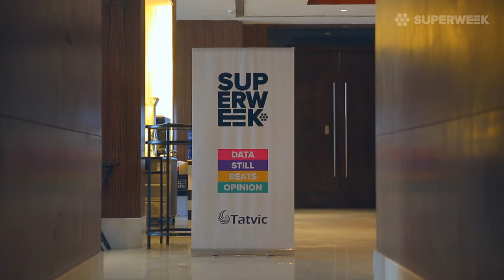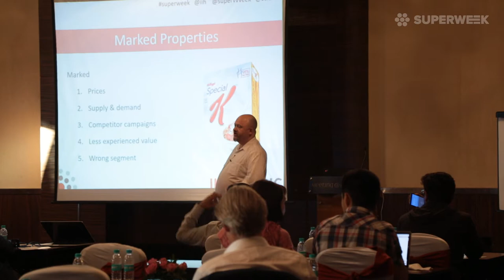"Leapfrogging" - Digital Analytics Documentary India (SPWK Mumbai)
Recorded at SUPERWEEK India 2017, January 5-7.

KRISTOFFER EWALD  /  MetaPeople (CH)
CHARLES FARINA  /  Analytics Pros (USA)
CHANPREET SINGH  /  Times Internet (IN)
NISHITA LALVANI  /  LinkedIn (IN)
VIKTOR TARNAVSKI  /  Yandex (RU)
MATT HERTIG  /  Alight Analytics (USA)
RAVI PATHAK  /  Tatvic (IN)
JEFF SAUER  /  Jeffalytics (WWW)
STEEN RASMUSSEN  /  IIH Nordic (DK)

ABOUT SUPERWEEK:

SUPERWEEK conference is a unique, annual gathering of data evangelists, analysts and thought leaders of the Modern Web Industry.

Past speakers: Avinash Kaushik (Market Motive, USA), John Mueller (Google), Caleb Whitmore, Sam Briesemeister and Charles Farina (Analytics Pros, USA), Nick Mihailovski (Google, USA), Justin Cutroni (Google, USA), Doug Hall (ConversionWorks, UK), Rachel Sweeney (iProspect, UK), Ravi Pathak (Tatvic, India), Jesse Nichols (Google, USA), Yehoshua Coren (Analytics Ninja, Israel), Phil Pearce (Precision SEM - UK), Kristoffer Ewald (NetBooster, Denmark), Luigi Reggiani (Google Analytics & Attribution, France), Julien Coquet (Hub'Scan, France), Carmen Mardiros (Clear Clues, UK), Aurélie Pols (Mind Your Privacy), Peter O'Neill (L3 Analytics), Ralf Haberich (Webtrekk, Germany), Steen Rasmussen and Casper Blicher Olsen (IIH Nordic, Denmark), Craig Sullivan, Simo Ahava (Reaktor, Finland), Matt Gershoff (Conductrics, USA), Jeff Sauer (Knowledge Land, USA), Senior Webmaster Trends Analyst John Mueller and Gary Illyes from Google Switzerland, Jesse Nichols (Google Analytics Partner Program -- USA, Mountain View), Stéphane Hamel (Immeria, Canada), René Dechamps (Ogilvy, Spain), Chriastian Sauer (Webtrekk)